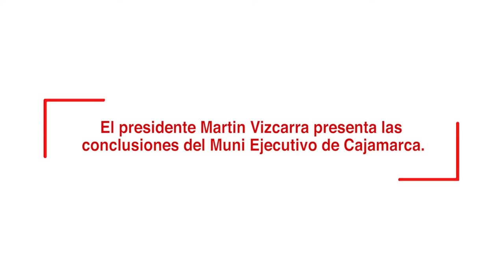Jefe de Estado lidera Muni Ejecutivo en Cajamarca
El presidente de la República, Martín Vizcarra, afirmó que su administración de Gobierno impulsará 15 grandes proyectos de irrigación en diversas regiones del país, para mejorar el sector agrario y continuar con el crecimiento económico del Perú.

Durante su participación en el Muni Ejecutivo en Cajamarca, el primero del 2019 con las nuevas autoridades locales, anunció que uno de estos proyectos es la presa de Chonta, infraestructura de irrigación que beneficiará directamente a los agricultores cajamarquinos.

El mandatario garantizó los S/ 500 millones para este proyecto, a través del Ministerio de Agricultura y Riego, a fin de iniciar las obras correspondientes.